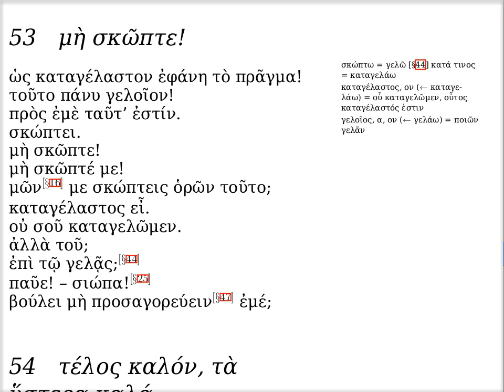νγ' · μὴ σκῶπτε!